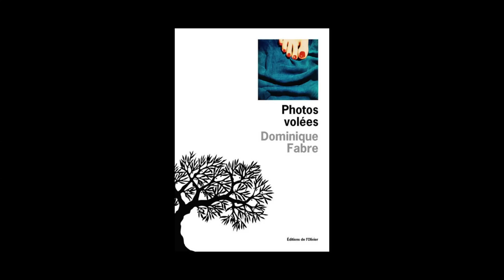Dominique Fabre - Photos volées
Dominique Fabre vous présente son ouvrage "Photos volées" aux éditions de l'Olivier. Rentrée littéraire 2014.
Notes de Musique : Felipe Sarro/Alkan 25 Preludes, Alleluia/12 Alkan, 2me Suite, Op 31, 12 Le temps qui n'est plus, Andante. Free Music Archive.